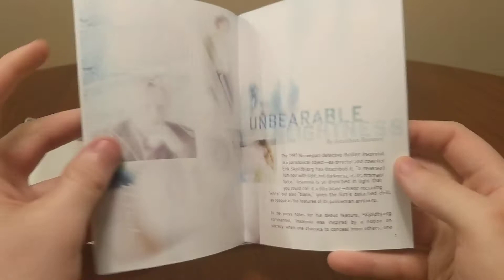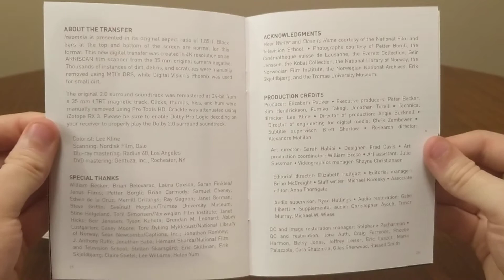Insomnia (1997) Dir. Erik Skjoldbjærg Criterion Collection Blu-Ray Spine # 47 Unboxing